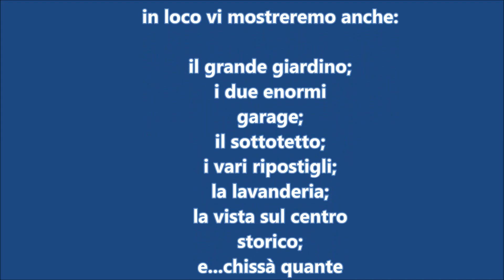Villa a Roseto Capo Spulico ...Vendesi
Una villa molto importante costruita in posizione dominante e con giardino di ampissima metratura è posta in vendita. La vista del mare è straordinaria la piscina potrebbe facilmente realizzarsi e si può contare sui consigli professionali della sottoscritta...titolare di Cbiettivo Casa. Questa è un'idea di obiettivocasaroseto.com